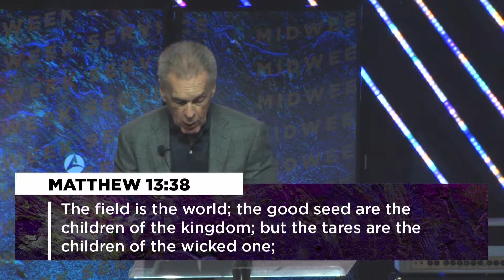Charles Nieman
We are a church without walls, committed to being the hands and feet of Jesus.

We go beyond the walls of our building and into the world, loving others through Jesus-centered discipleship, community and outreach.

Watch LIVE
Sunday | 9:15am & 11am
Thursday | 7pm